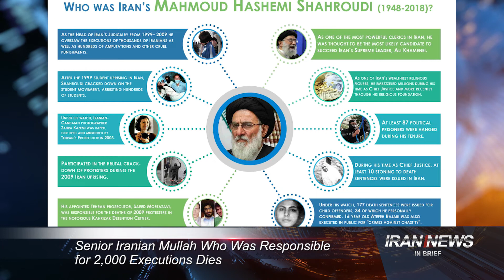Iran news in brief, December 27, 2018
1- Iranian Azerbaijani Poet Flogged 74 Times For "Spreading Propaganda"

An Iranian Azerbaijani poet and satirist was flogged 76 times Sunday, in a court in the city of Khoy, West Azerbaijan Province.

Branch 103 of the Criminal Court of Khoy had earlier sentenced Mohammad Hossein Sodagar to 76 lashes for “spreading propaganda.”

Four days before the verdict was carried out, the city’s ‘implementation of verdicts office’ contacted Mr. Sodagar, asking him to go to the court.

When Sodagar denied to do so, the state security forces arrested him in his home and took him to the court where he received 76 lashes.

2- Official ASays 30 Million Iranians Had Shortage of Drinking Water Last Summer

An official of Iran Regime’s energy ministry says that more than 30 million Iranians faced drinking water shortages last summer.

Iran has a population of 82 million and this figure would constitute more than 30 percent of all inhabitants.

As Iran suffers from years of drought, the government has also been accused of lack of water management, leading to abuse of underground reserves for agricultural needs.

Farmers in Iran held many noisy protests in Iran in 2018, as scarce water is often redirected from one region to another.

3- Rouhani Submitting Budget Says Internal Unrest Emboldened the U.S.

In his speech to parliament on Tuesday, Rouhani ascribed President Donald Trump’s tough policies towards Iran to internal popular protests. He said that unrest in Iran last December and January convinced Washington to adopt a new, tougher position against the Islamic Republic.

President Trump announced the U.S. withdrawal from the 2015 nuclear agreement with Iran on May 8 and reimposed crippling economic sanctions.

4- Senior Iranian Mullah Who Was Responsible for 2,000 Executions Dies

On Monday, Iranian state-run media reported that Mahmoud Hashemi Shahroudi, a senior Iranian cleric, had died of illness. Shahroudi, 70, was the chairman of the Expediency Council, a body that resolves disputes between the Iranian regime’s parliament and the Guardian Council.

Shahroudi previously served as the chief of the Iranian regime’s judiciary for 10 years.

During his tenure as the head of the judiciary, Shahroudi played a major role in the execution and torture of thousands of political prisoners and members of ethnic and religious minorities. Human rights activists have made calls that he is brought to justice in international tribunals. Earlier this year, Shahroudi was forced to cut short a visit to Germany because activists had filed complaints against him for his role in passing death sentences to political prisoners.